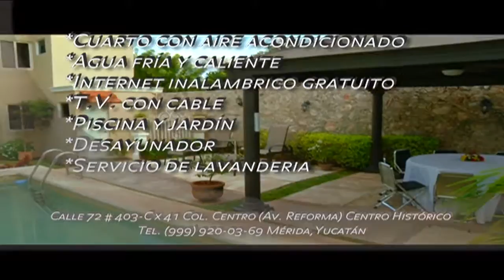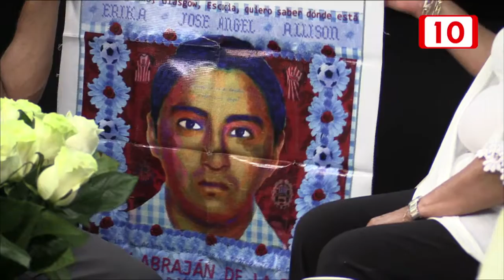FC: 43, Paredón para el Gobierno 30 Septiembre 2016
Son dos años. Dos largos, dolorosos años de la desaparición de los 43 estudiantes de Ayotzinapa, la Normal Rural del estado de Guerrero.

El 27 de septiembre del 2014 desaparecieron y hasta la fecha, a pesar de una malévola investigación que concluyó con una burla llamada “verdad histórica”, no se ha vuelto a saber nada de ellos.
¿De dónde vino la orden para desaparecer a los 43 estudiantes?

¿Quién es el llamado “patrón” de la estructura criminal que intervino con tanta eficiencia esa noche en Iguala?

Hay muchas preguntas y muchas sospechas. Y todas las sospechas apuntan hacia autoridades de todos los niveles.

Este Fuego Cruzado aborda este tema doloroso, que ha marcado este tiempo incierto.